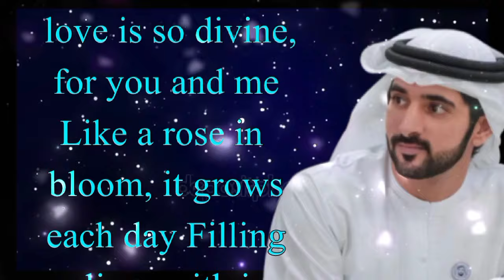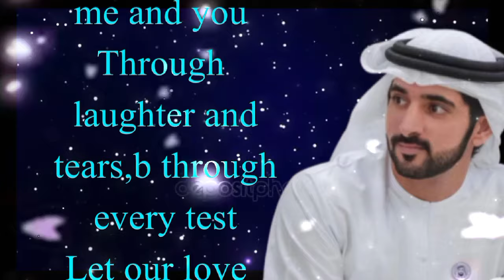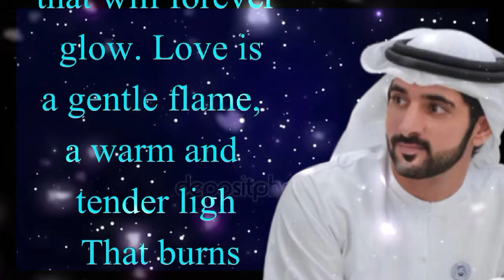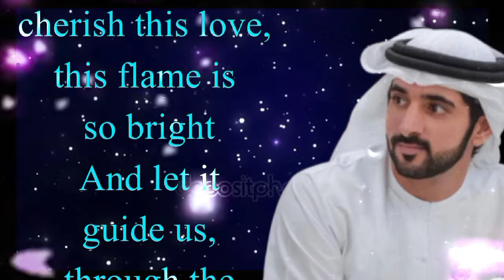Love Of Gentle Flame || Fazza Poems || Sheikh Hamdan👑 Prince of Dubai ll Faz3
Fazza
Fazza 3
Fazza Poetry
fazza love poems, fazza latest poems
fazza poetry
faz3 poem
fazza poems english translation, fazza poems today
Fazza poem
Fazza status
Fazza wife
Fazza hamdan

Fazza Poems :

 faz3
sheikh Hamdan's wedding
almaktoum
almaktoums
 royal family
almaktoum family
Emirates
prince of dubai wife
sheikh Hamdan's marriage
sheikh Hamdan's love story fazza faz3
فزاع
dubai uae
arabic

 เ Sheikh Hamdan bin Mohammed
 crown prince of dubai
 Al Maktoum
United Arab Emirates,  fazza3 zemtv
 dubai prince
dubai, dubai prince lifestyle
prince
 sheikh hamdan poem translation sheikh hamdan poems in english prince hamdan poems in english prince hamdan poem
sheikh hamdan poetry in english sheikh hamdan poetry in urdu sheikh hamdan bin rashid poem group fazza
griya al fazza rajeg how to get fazaa card
sheikh hamdan fazza girlfriend prince fazza girlfriend
 fazza house
fazza horse riding fazza hamdan bin mohammed
 fazza horse
fazza honda
fazza helicopter
 hamdan fazza
hamdan fazza speaking english hamdan fazza lifestyle
hamdan fazza songs, hamdan fazza interview
instagram fazza
 fazza iphone
fazza japan
fazza juice
fazza private jet
joy fazza, jinn fazza
jeque fazza
amor oculto jinn fazza
 fazza kids
fazza king of dubai
fazza kindness
fazza khabib
faza king
fajar koutuk
faja kongo
fazza ki kitni wife hai
 king fazza
 khwaja fazza
king hamdan fazza horse riding dubai king fazza
fazza lion
fazza lifestyle 2024,
fazza london
 fazza life story
fazza love
fazza latest
little fazza
 fazza mother
fazza marriage
 fazza mom
fazza mobile
fazza mecca
fazza music
fazza money
fazza mobile video
fazza malayalam
fazza movie
m faizan batting
m faizar
m faizan show
m faizal
quien es la esposa